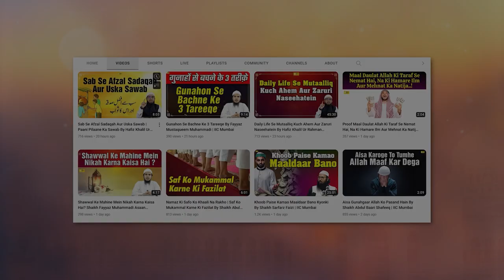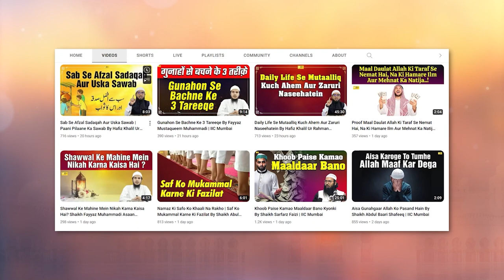Khushaali Mein Allah Ko Yaad Rakhne Ka Faayeda By Shaikh Fayyaz Mustaqueem Muhammadi | IIC Mumbai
Bank Account Details:
ILM FOUNDATION
ICICI Bank
Savings account
IFSC CODE-ICIC0001028